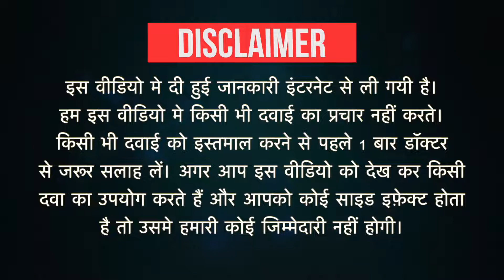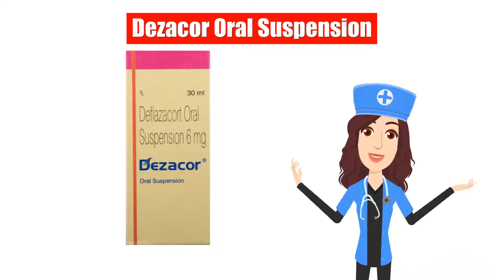Dezacor Oral Suspension Uses in Hindi | Side Effects | Dose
Dezacor Oral Suspension Uses in Hindi | Side Effects | Dosage